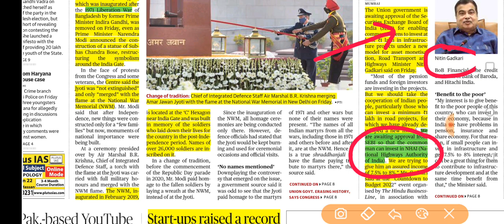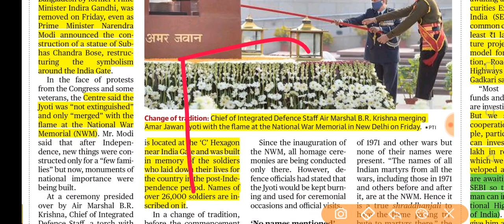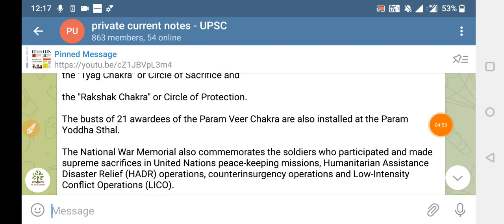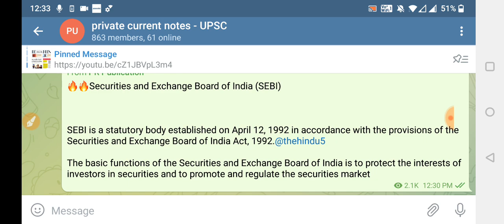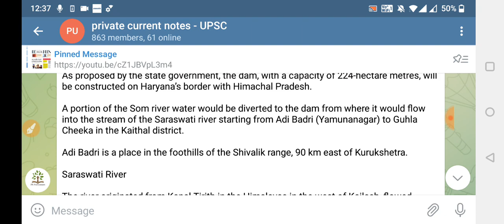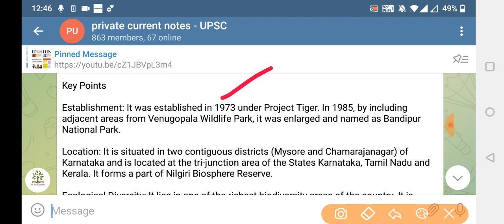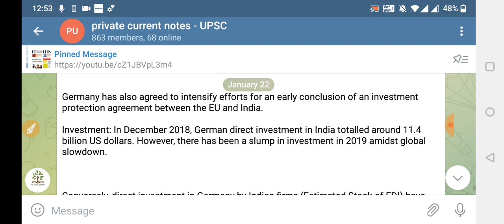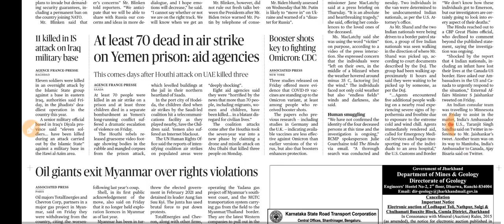22 January 2022 | The Hindu newspaper today| Hindu Full Newspaper analysis|Editorial analysis| UPSC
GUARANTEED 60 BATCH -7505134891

The hindu newspaper today 27 December 2021 | The Hindu newspaper today| Hindu Full Newspaper analysis|Editorial analysis| UPSC

25 December 2021 |The Hindu newspaper  analysis| Current affair 2021 | Editorial Analysis

PRICE -2999rs (

Discounted Price - 1499rs lifetime upsc plan